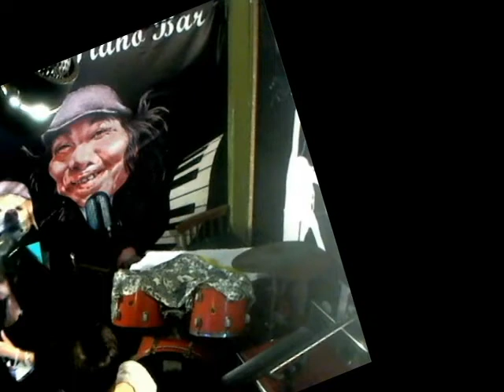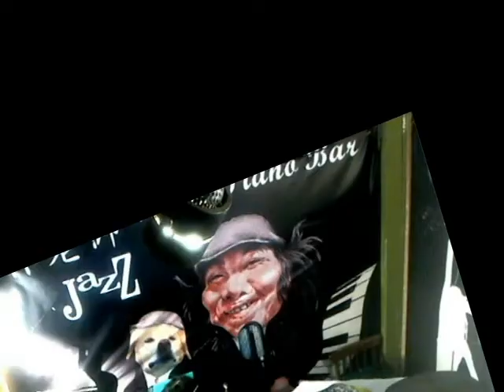戀曲1990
家棋好友聚會